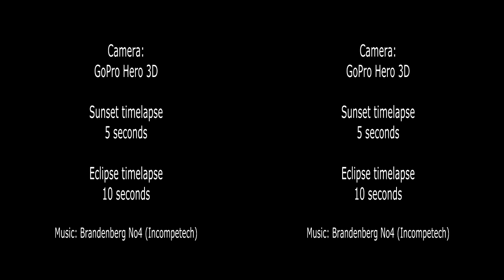Timelapse sunset and Lunar Eclipse 10 Dec 2011 in 3D VR or 2D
Timelapse sunset and Lunar Eclipse 10 Dec 2011.
To change 3D mode, select "options". If you don't have 3D glasses, try

16:9 and 4:3 formats. (Daylight segments in 3D)

Camera:  GoPro Hero 3D.  Processed with SPM and GoPro Cineform Studio.
 Editors: SONY Vegas Movie Studio. v11 and Video Pad.